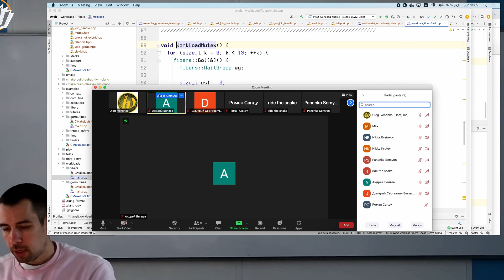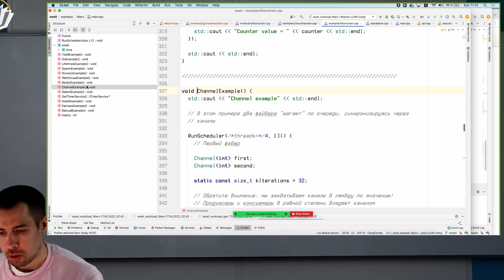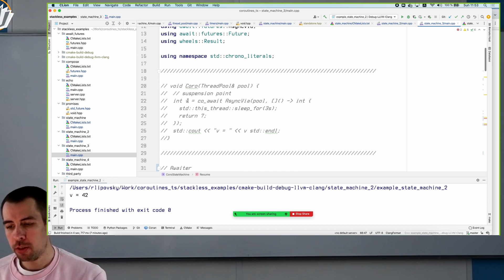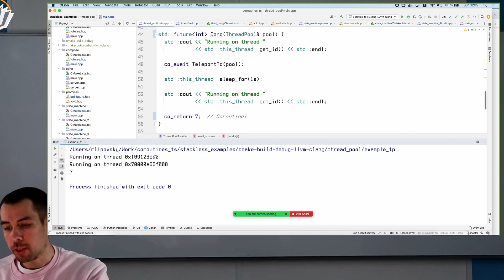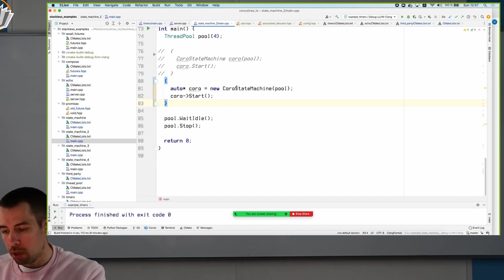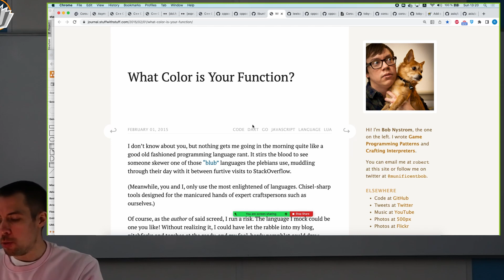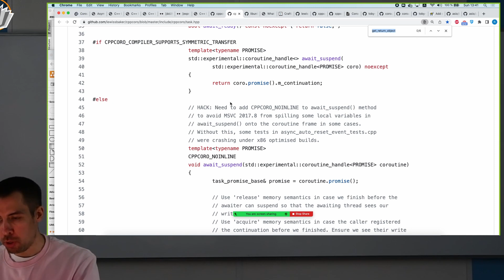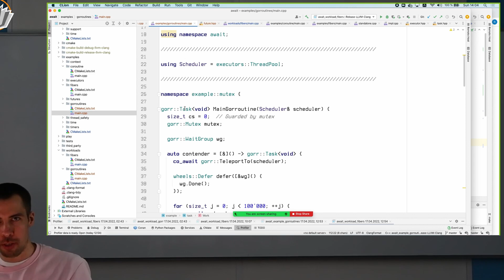ТПМС / Лекция 11 / Stackless Coroutines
Дата лекции: 17 апреля 2022
Лектор: Роман Липовский
Съёмка и монтаж: Михаил Колтаков